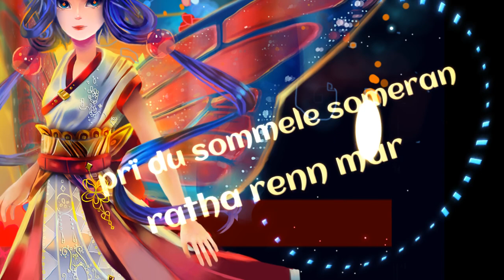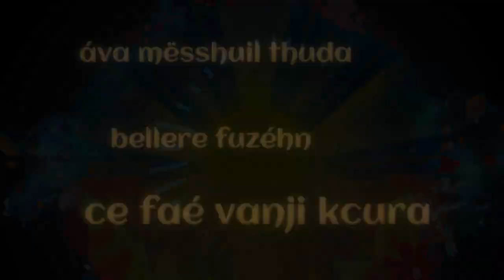【VY1】faelythic step【Original Song】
revû sanna ça manna, revû rizafaé...
áva mësshuil thuda bellere fuzéhn ce faé vanji kcura!